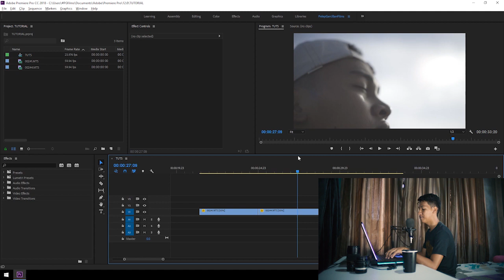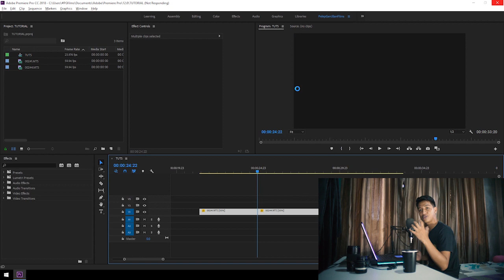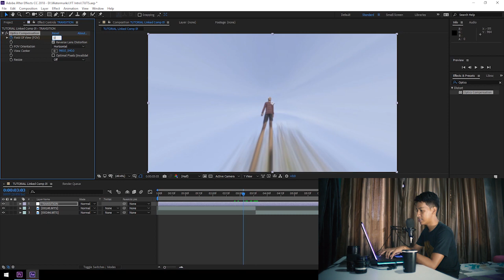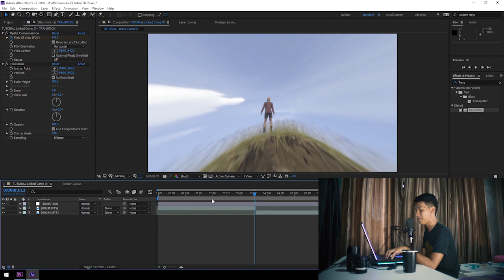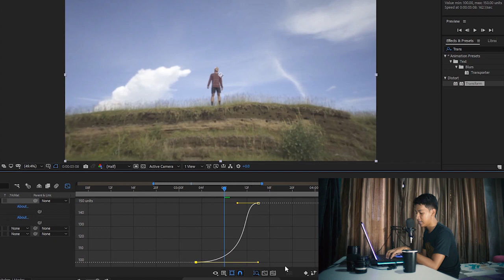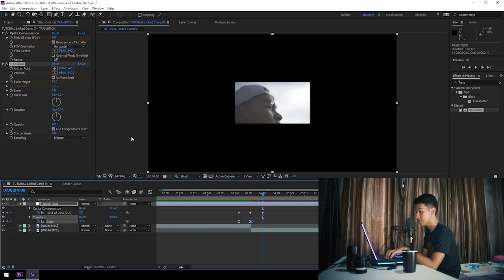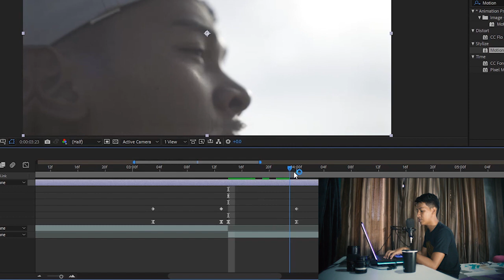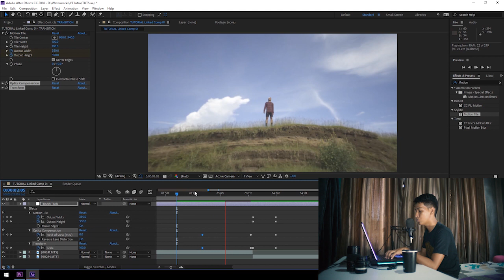WARP ZOOM TRANSITION "TUTORIAL" (TAGALOG)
Gawa nalang tayo ng sarili nating epeks mga Klazmeyts using "Premiere Pro linked to After Effects" kasi na co-copyright tayo kung gagamit tayo ng mga na dodownload.
Gaya nung last ChungDha tuts ko kaya po nawala ung vid na copyright. :D .
Thou hindi lang siguro naintindihan ni pareng Chung kasi tagalog. Tinuro ko lang naman pano gamitin at install in tagalog. Pero yaan na natin, move on na. Haha!

ENJOY watching, and hopefully may natutunan kayo sa aking video.

Gear List:
Camera : Sony A7ii
Lens: Vivitar 24mm f2.8 Vintage Lens
Tripod: Benro K10
Laptop: Alienware 15 R3
Lights: Lazada Gaming